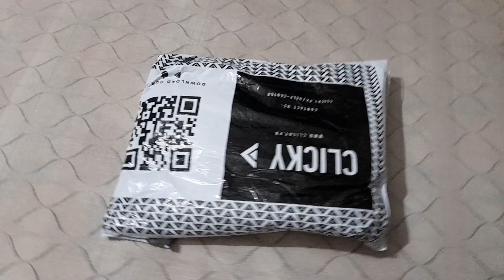Unboxing Video|Online Shopping from Clicky online|Western Top|Day in RJ Kehkashan's Life